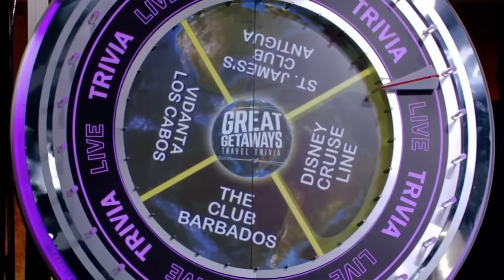Live with Kelly and Mark 09/26/2024 - Niecy Nash-Betts | Kelly and Mark Full Episode Sept 25h, 2024